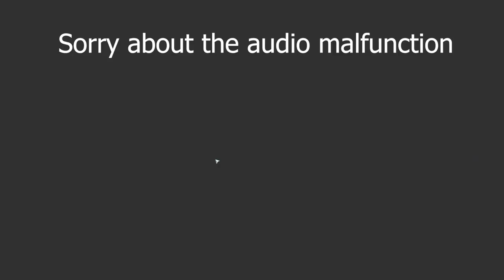Halo Wars: Why Won't You Die?